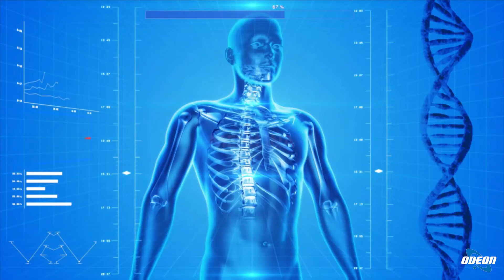PA1668 Diego Vitello